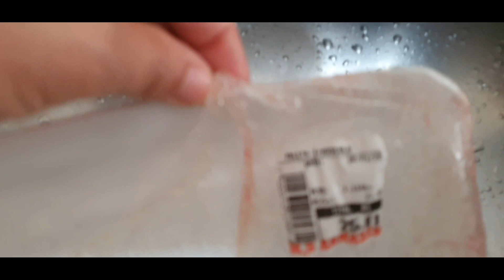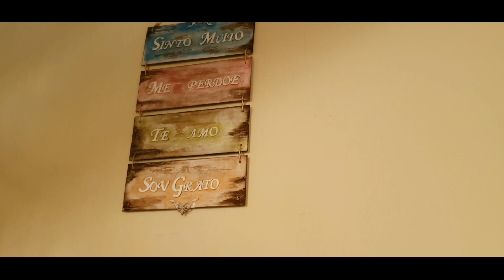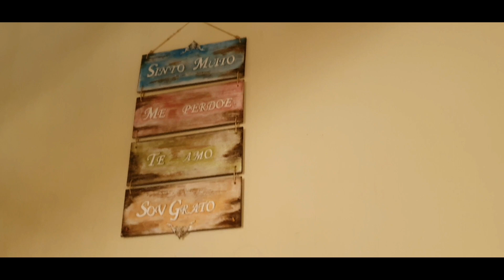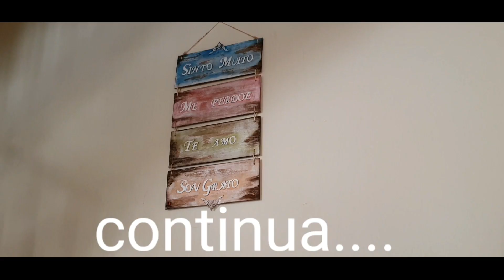ROTINA NA CASA DA SOGRA/LIMPEZA ALMOÇO E MAIS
oi gente. Hoje mostro a nosaa rotina doméstica na casa da minha sogra. Ela fala sobre hopponopono, e o quanto isso mudou a vida dela.  Bjs.